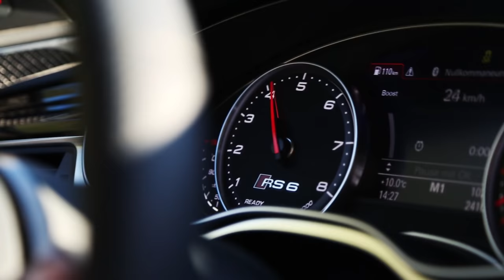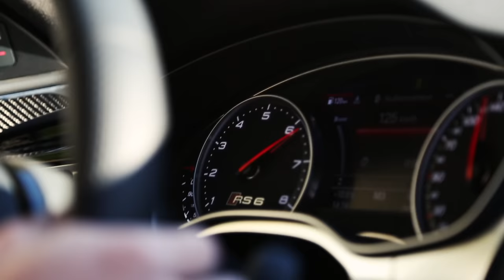Otto's Audi RS6 by PuffyPerformance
Copyright by: MP-Photography